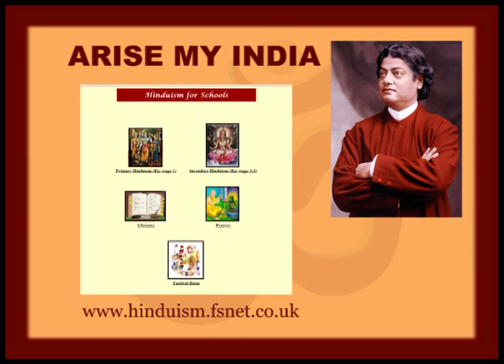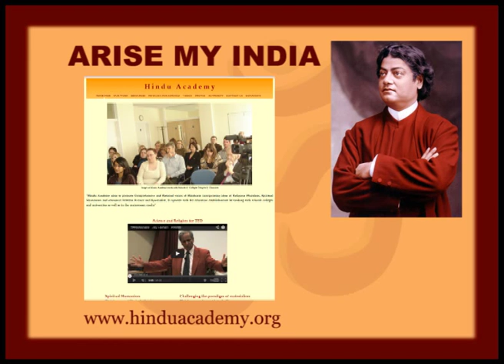ARISE MY INDIA SAKHA 38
This account is called Humanism1893 because it reflects Humanism that came on world stage in 1893 via Swami Vivekananda